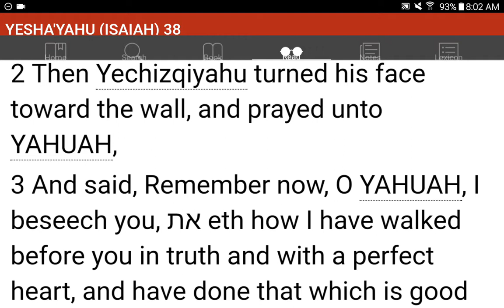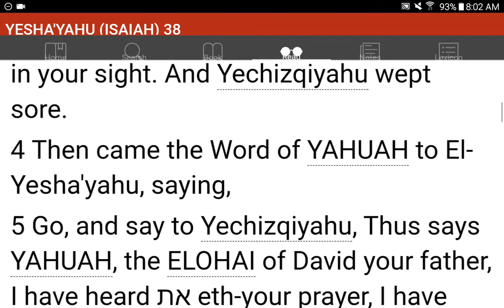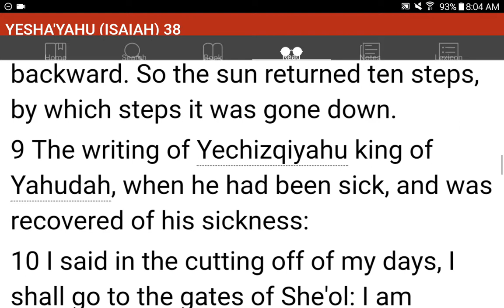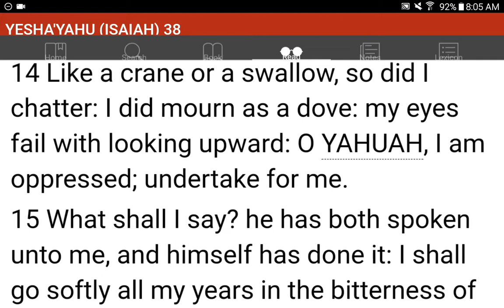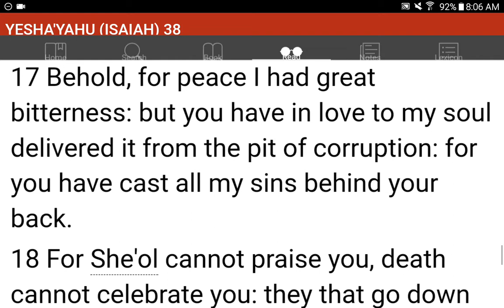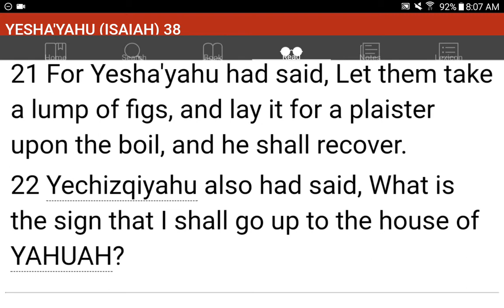💜h?™ "What's the MOST HELPFUL & SIMPLEST WAY that WORKS?"™ GIVE 1P/Month NOW! GCash